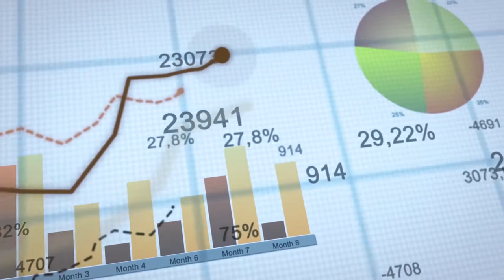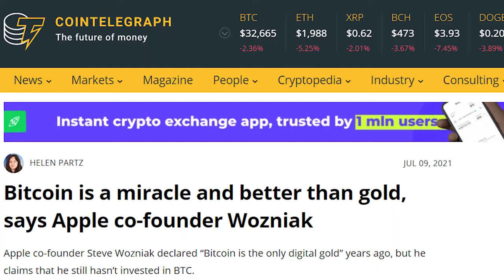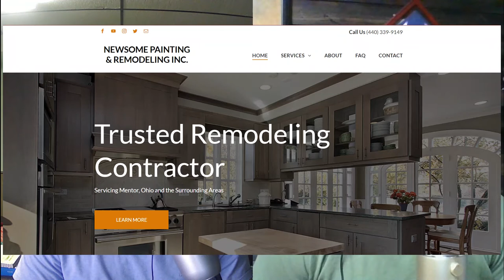What to do with Short-Term Cash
We have had a lot of demand for our Short Term Income Strategy. It seems a lot of people are sitting on cash whether leftover from stimulus checks, they took advantage of the red hot housing market and sold their home, they delayed that trip planned for 2020, or some other scenario. At the same time, people see the cost of goods rising, gas near Ashland hit over 3 dollars a gallon, shortages across many consumer goods, and rising inflation. This raises the question of what do I do with this cash when inflation, taxes, and poor interest in savings accounts are eating up my savings. We talk about potential solutions and offer our new short-term income strategy that can achieve a higher rate of return with a chance of beating inflation without exposure to stocks.